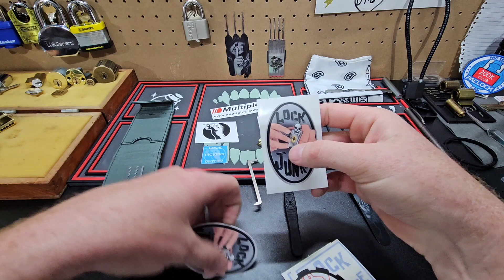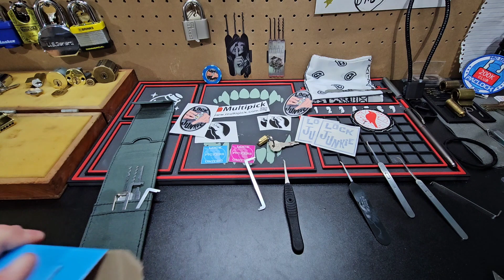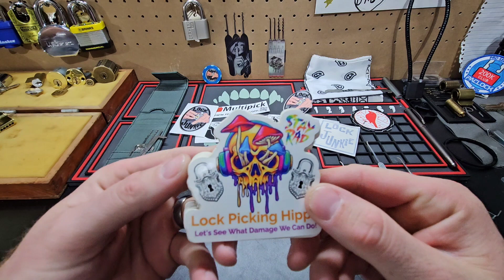Mail call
Thank you so much for the love, brother man!